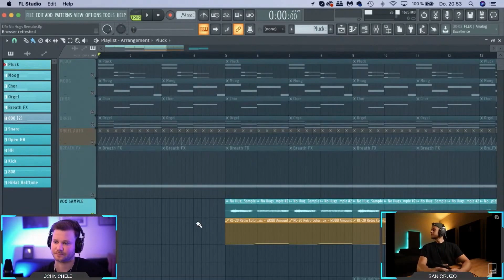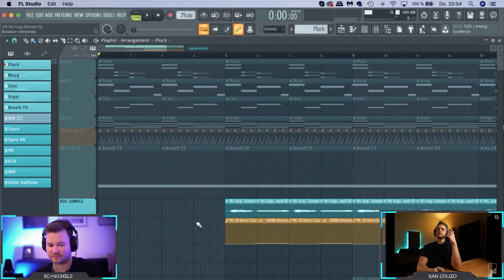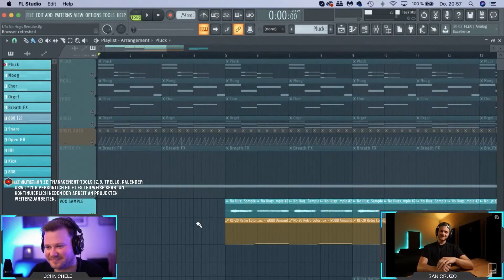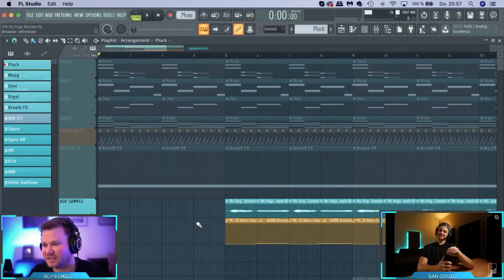Beste DAW für Beats? Wie lang dauert ein Remake? (Q&A)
0:00 - Intro
1:06 - Woher habe ich mein Wissen?
2:39 - Meinung zu FL STUDIO?
4:18 - Wie habe ich 4,8 Mio. Klicks bekommen?
5:39 - Mache ich noch Beats?
7:02 - Wie lange dauert ein Remake?
9:29 - Wie sieht mein typischer Alltag aus?
14:00 - Wieso habe ich angefangen Remakes zu machen?